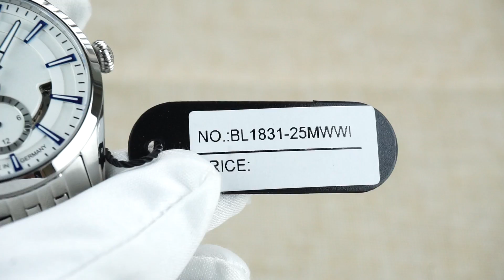BENTLEY MẶT HỀ BL1831-25MWWI-AMS-T